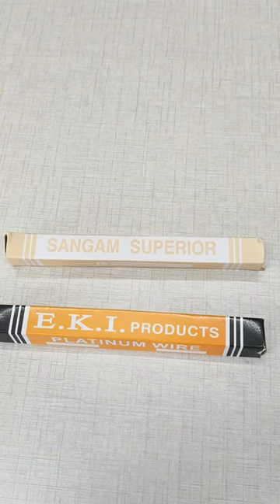Platinum Wires unboxing E.K.I SANGAM SUPERIOR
Platinum Wires

2 types of Platinum Wires -
E.K.I Platinum Wire
SANGAM SUPERIOR Platinum Wire

This Platinum Wires can be used -
Chemistry Labs
Science Experiments

Topic covered -
E.K.I Platinum unboxing
E.K.I Platinum or SANGAM SUPERIOR Platinum Wire

 * MY DIY Electronics *